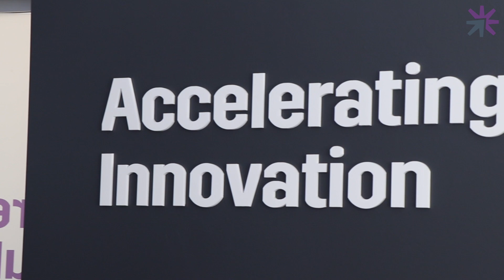TechX: Cohort 3 application process